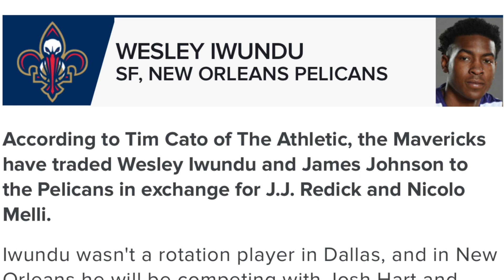Dallas Mavericks Trade For JJ Redick Fantasy Basketball / NBA News